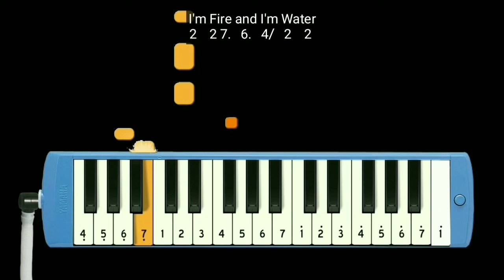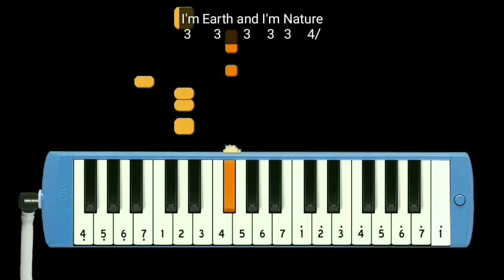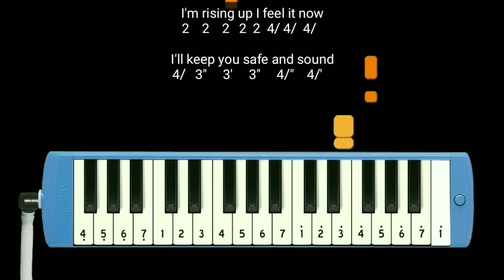Not Pianika Fire And Water - Boboiboy Movie 2 OST